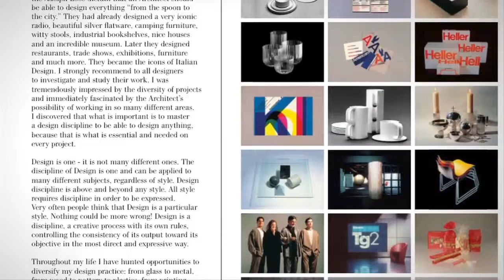Massimo & Lella Vignelli - The Artist Toolbox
"Design must be intellectually elegant," poses Massimo Vignelli. "What is intellectually elegant? Well, it's the opposite of vulgar." As the man behind such simple and beautiful design from the Helvetica font to the New York Subway map, the design world is indebted to this pragmatic yet lyrical designer. In this episode, Italian-born designers Massimo and Leila Vignelli speak with classic Italian flair and wit about the essential principles of all art with The Artist Toolbox. Join host John Jacobsen at the design table in the Vignellis' Upper East Side minimalist home to discuss the art of balance and problem-solving in their award-winning work in industrial and product design, graphic design, book, magazine and packaging design, furniture design and more, including the jewelry that Leila designs for herself. Their work is so influential that it is truly all around us. Leila has said, "If you do it right, it will last forever," simple logic that can be applied not only to the Vignellis' timeless and influential design but to their longtime marriage and professional partnership.